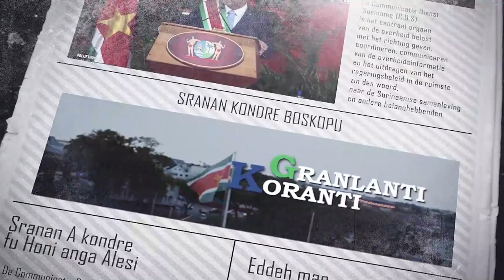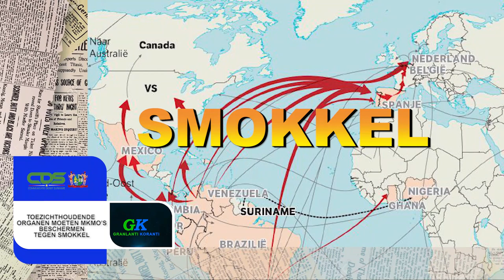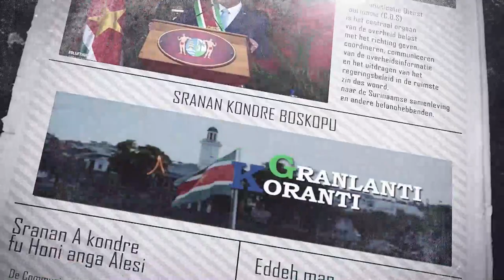𝔾ℝ𝔸ℕ𝕃𝔸ℕ𝕋𝕀 𝕂𝕆ℝ𝔸ℕ𝕋𝕀 (AUKAANS) DD 22 DECEMBER 2021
𝔾ℝ𝔸ℕ𝕃𝔸ℕ𝕋𝕀 𝕂𝕆ℝ𝔸ℕ𝕋𝕀 (AUKAANS) DD 22 DECEMBER 2021𝔾ℝ𝔸ℕ𝕃𝔸ℕ𝕋𝕀 𝕂𝕆ℝ𝔸ℕ𝕋𝕀  is een productie van de Communicatie Dienst Suriname die het nieuws weergeeft in verschillende talen naast Sranan.

De onderwerpen in deze aflevering zijn:
- President Santokhi reikt grondpapieren uit in Nickerie
- Onderwijs huldigt 1004 jubilarissen en gepensioneerden
- Toezichthoudende organen moeten MKMO’s beschermen tegen smokkel